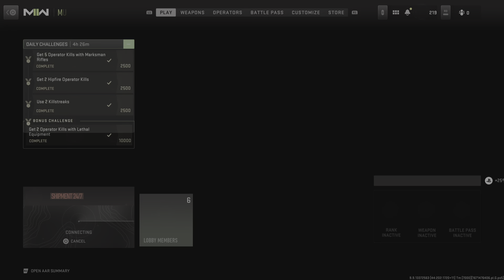Call of Duty: Modern Warfare II_20221220013418